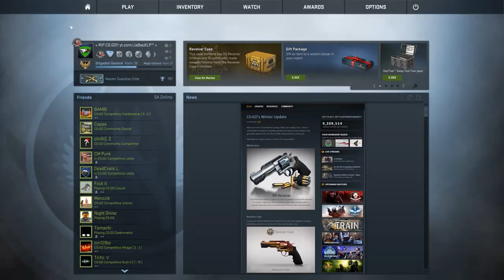CS:GO Overwatch #06 [HD | Deutsch]